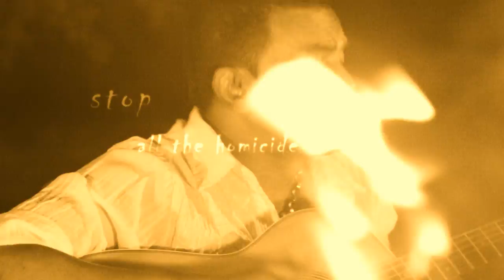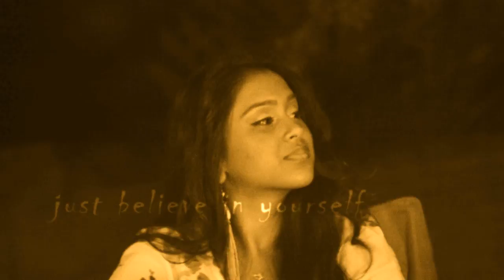LOVE IS THE ANSWER (Anti Suicide Song) Terry Gajraj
LOVE IS THE ANSWER (Anti Suicide Song) Terry Gajraj . A9 . Princess Anisa . Supertones Band

LYRICS:

CHORUS
Stop all The Suicide
Stop all The Violence
Stop all the Homicide
Stop all the Nonsense.

Love - that is the Answer
I say Love - that is the Answer

Give love a chance - oh Yea (2x)

Why suicide, on your mind
All problems, are fixed over time
Your future, will be bright
Little changes, will make it all right

The violence needs, to come to an end
Killing our people, never makes sense
Stay in school, educate yourself
You can change the world
Just believe in yourself

Even the elements need love too
Earth wind and fire and water too
The goodness of love must come from you
From deep inside let the love shine through
Love makes you smile
And hate makes you frown
Love lift you up
and hate bring you down
Love is the greatest gift from God
Where there is love, there is god
Love is the key to all happiness
Make you positive and bring you goodness
Woh oh

Love is the answer to everything
Solve all you problems with sweet sweet loving
Ai

Nothing is sweeter than love
Nothing is higher than love
Nothing is stronger than love
Nothing is better than love

Nothing is happier than love
Nothing is mightier than love
Nothing is gentler than love
Nothing is greater than love